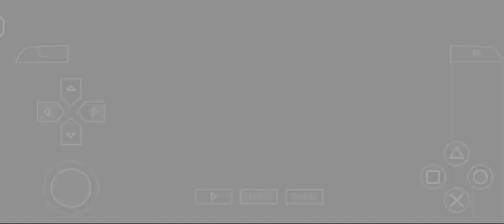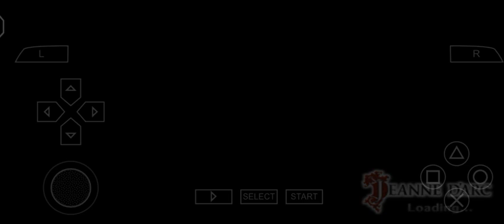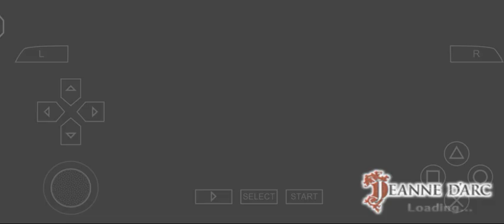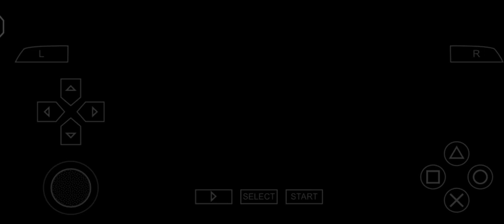Jeanne d arc part 3 (1) | Jeanne d'arc gameplay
Jeanne d'Arc is a tactical role-playing video game developed by Level-5 and published by Sony Computer Entertainment for the PlayStation Portable. The game was released in Japan on November 22, 2006 and was localized for a release in North America on August 21, 2007.

psp go#psp games#joan of arc#french history#Ppsspp high graphics ppsspp games#Android gameplay#android game